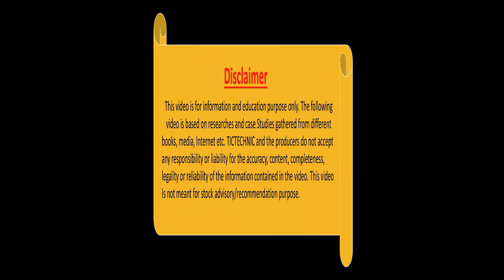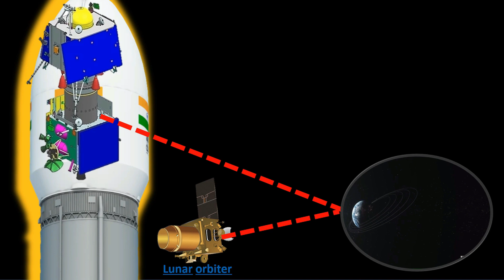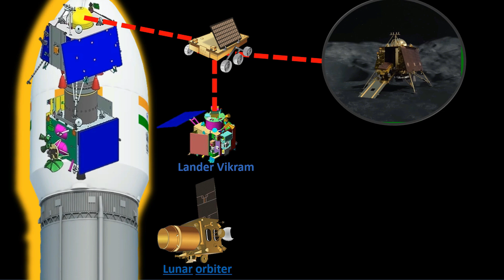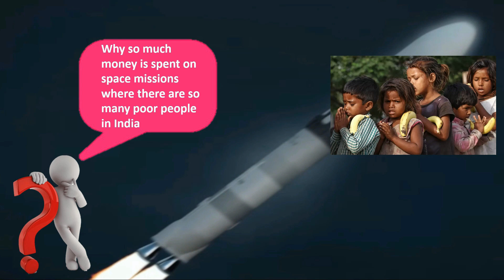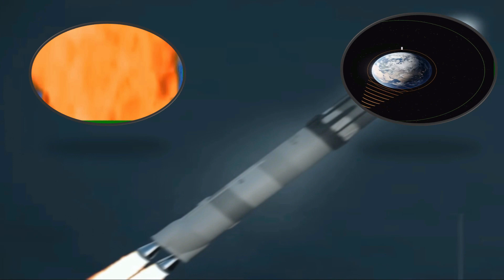Chandrajaan 3 explained | Why India Wants To Go To The Moon | ISRO Successfully Launches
Mission Chandrayaan-3 is the third lunar exploration mission by the Indian Space Research Organisation. It consists of a lander and the Pragyan rover similar to Chandrayaan-2, but does not have an orbiter. Its propulsion module behaves like a communication relay satellite.
Start date: 14 July 2023
Rocket: LVM3 M4
Bus: Chandrayaan
Launch mass: 3900 kg
Manufacturer: ISRO

Chandrayaan-3 Launch LIVE Updates: The Chandrayaan-3 mission by the Indian Space Research Organisation (ISRO) successfully lifted off from the Satish Dhawan Space Centre in Sriharikota, Andhra Pradesh, at 2.35 PM IST on Friday, July 14.

The mission follows Chandrayaan-2 where scientists aim to demonstrate various capabilities including reaching the orbit of the moon, making a soft-landing on the lunar surface using a lander, and a rover coming out of the lander to study the surface of the moon.

Sixteen minutes after lift-off, propulsion module successfully separated from the rocket and would orbit the earth for about 5-6 times in an elliptical cycle with 170 km closest and 36,500 km farthest from earth moving towards the lunar orbit.

To witness the event live, you can watch the streaming of the launch on ISRO's official website and YouTube channel.  Check all the latest updates here.